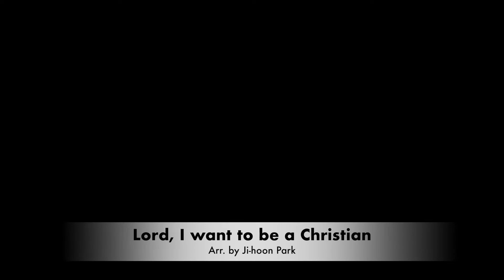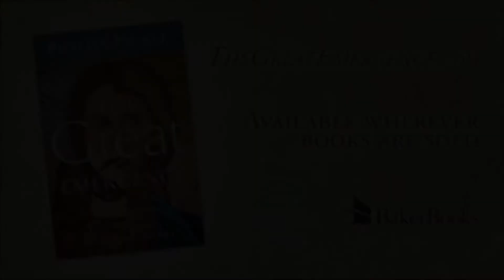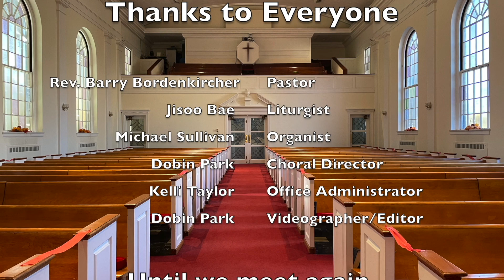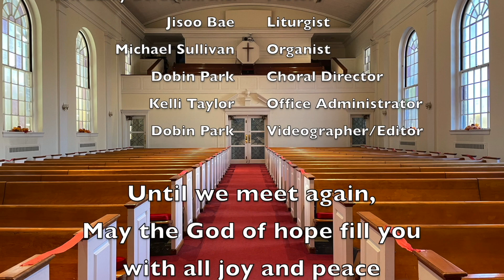August 8th Sunday Worship Service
Please join us as we worship together during this time.